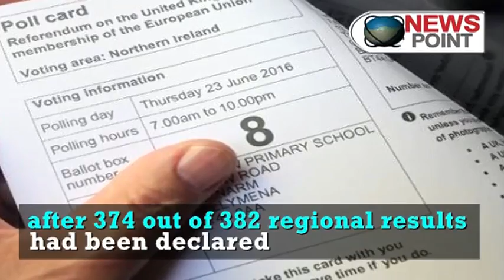It's Official Britain Votes To Leave European Union In Historic Divorce